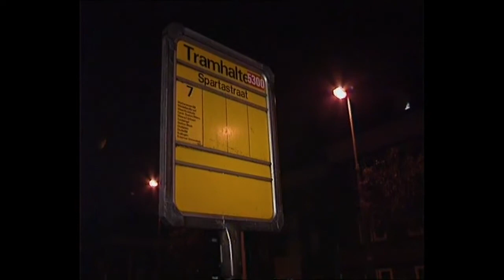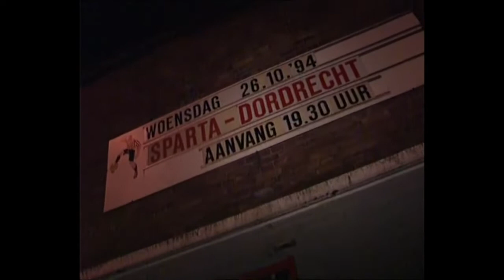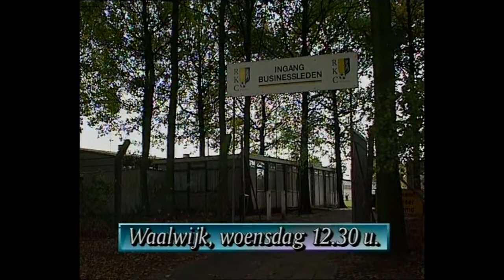Marco Boogers vertrekt op wedstrijddag bij RKC naar Sparta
Marco Boogers was zijn hele carrière al een controversiële en onhandelbare speler. Zo merkte in 1994 ook RKC-coach Bert Jacobs op de dag dat hij met zijn team 's avonds in en tegen Groningen moest spelen. De bedoeling was dat Boogers in de spits zou spelen (hij zal al in de bus), maar op diezelfde dag vertrok hij naar Sparta. Daar won, speelde en scoorde hij die avond tegen Dordrecht. RKC verloor zonder Boogers kansloos in Groningen. Een indringende reportage over een opmerkelijke transfer. Kijk naar het gezicht van Jacobs bij het vertrek van Boogers. Een repo uit 1994.